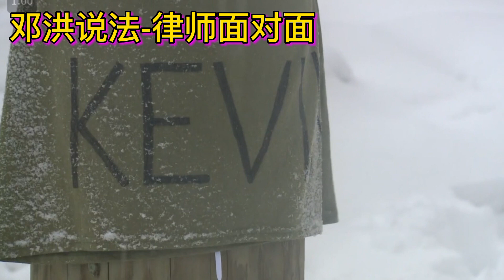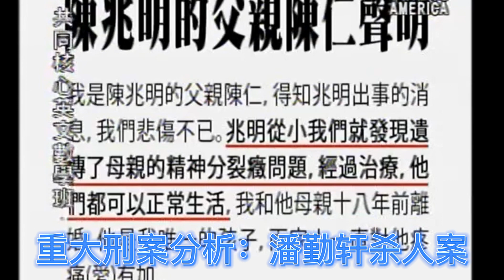重大刑案分析：凤凰卫视主持人沈玫绮与联邦律师邓洪讨论美国近期华人社区所关注的潘勤轩案以及佛洛伊德案。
耶鲁大学生江凯文被枪杀，MIT 高材生潘勤轩被指控谋杀罪，刑事律师邓洪解释美国国内的引渡程序以及被告的辩护策略。
佛洛伊德案联邦提出刑事起诉，四名警察面临新一轮的起诉，联邦律师邓洪介绍州与联邦之间的起诉程序。